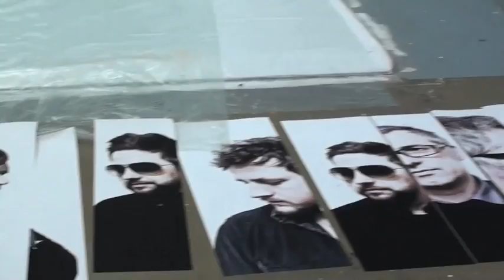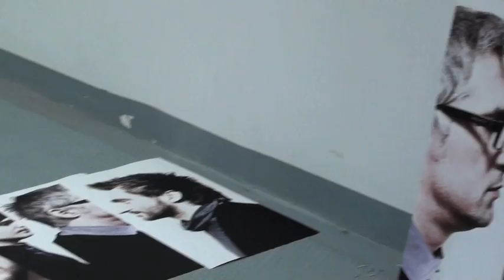Myslovitz sesja zdjęciowa / Rafał Milach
Realizacja: Monika Wacławska